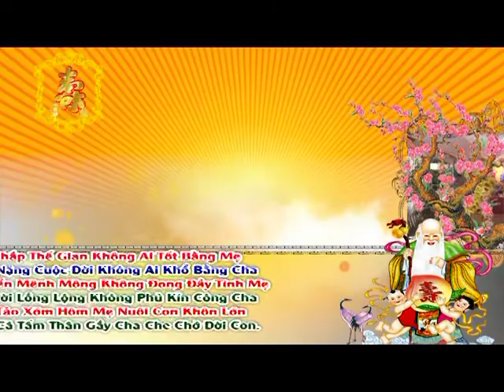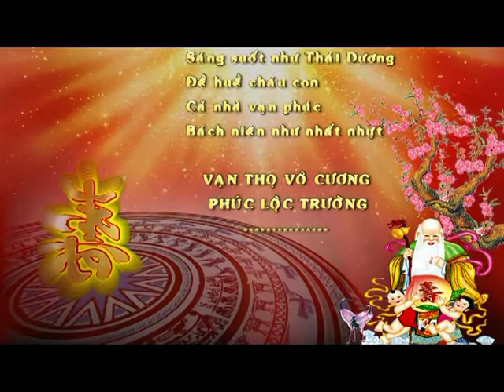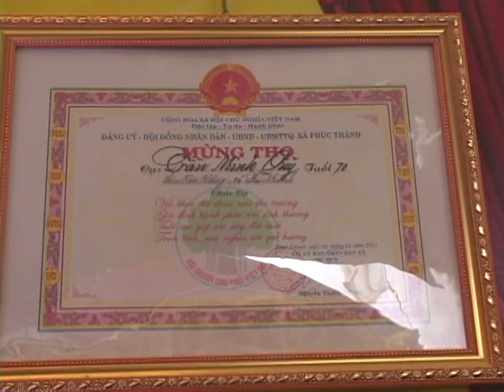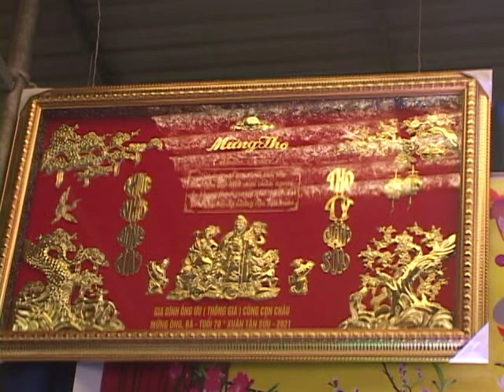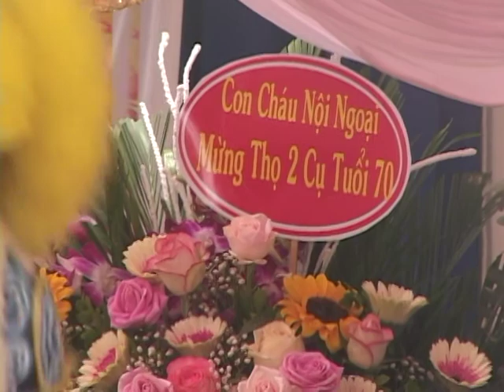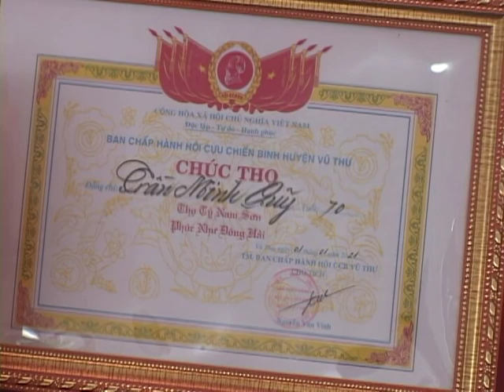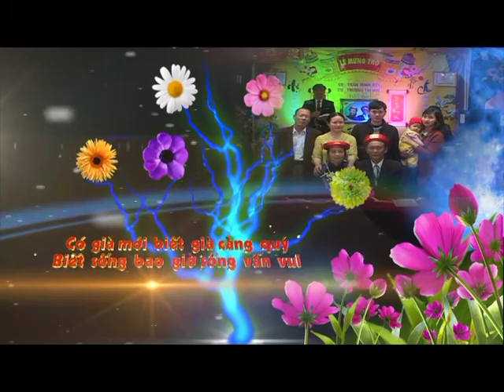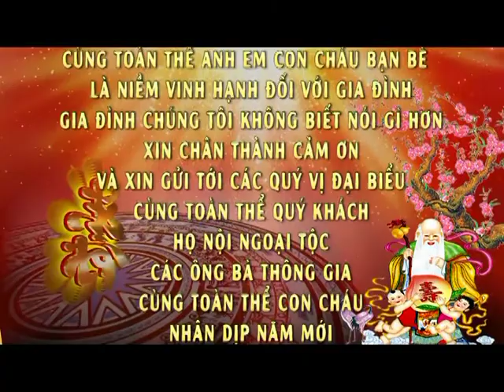LỄ MỪNG THỌ CỤ TRẦN MINH QUỸ & TRƯƠNG THỊ HUÊ